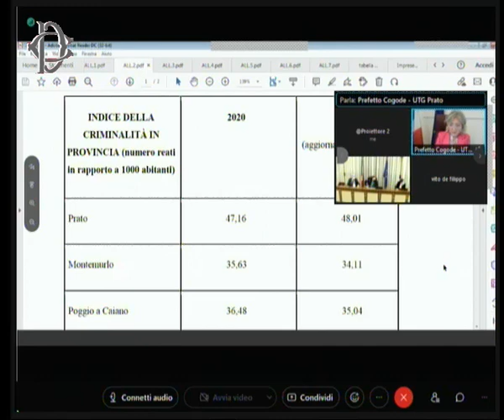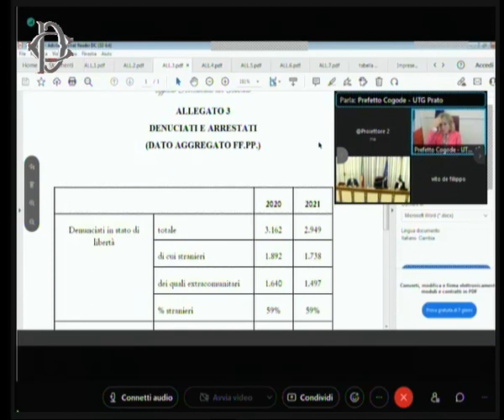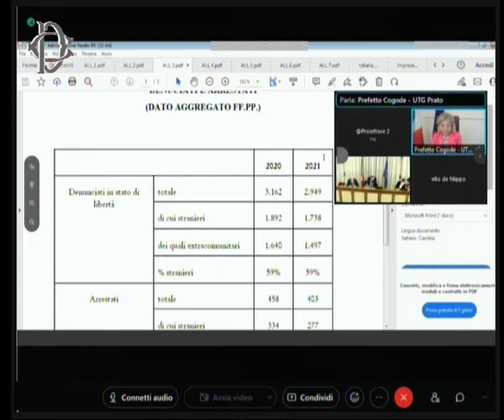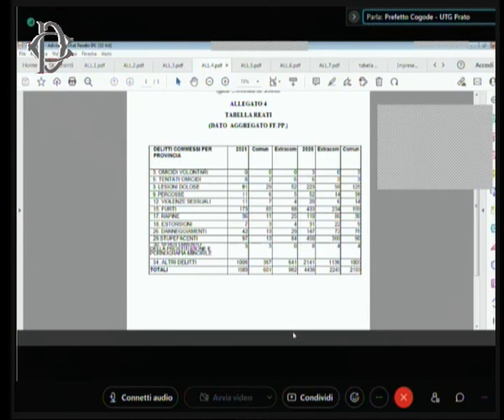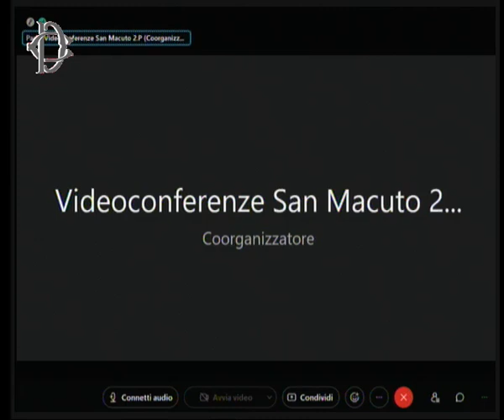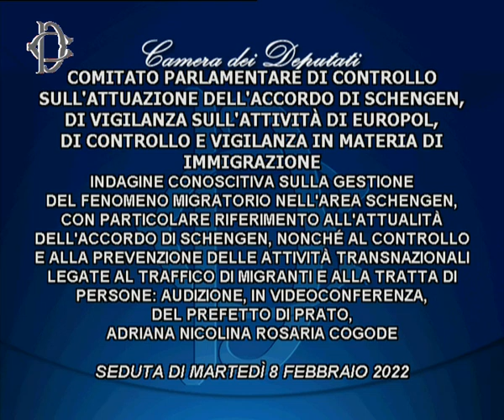Audizione del prefetto di Prato Cogode in Comitato Schengen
Indagine conoscitiva riguardante la gestione del fenomeno migratorio nell’area Schengen, con particolare riferimento all’attualità dell’Accordo di Schengen, nonché al controllo e alla prevenzione delle attività transnazionali legate al traffico di migranti e alla tratta di persone.

Fonte: webtv.camera.it